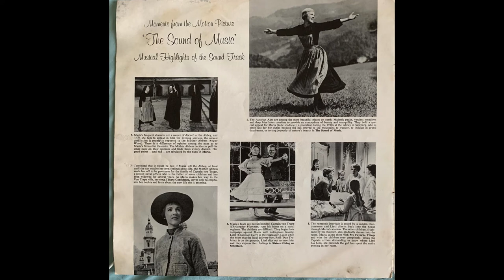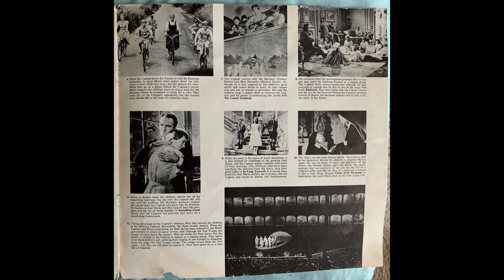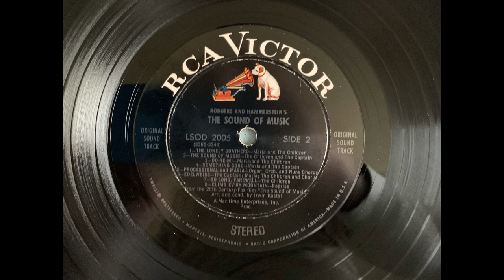The Sound Of Music LSOD 2005 Do Re Mi